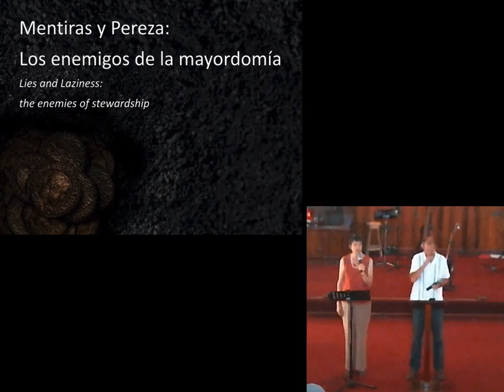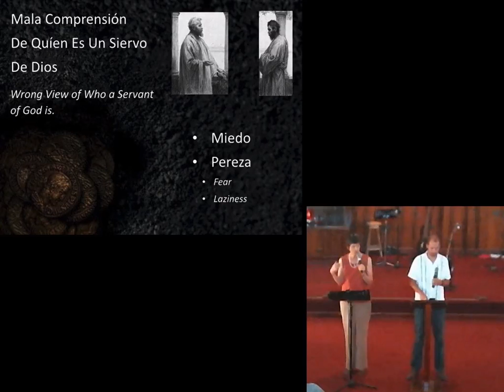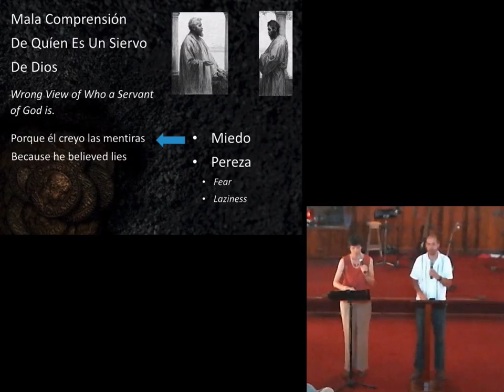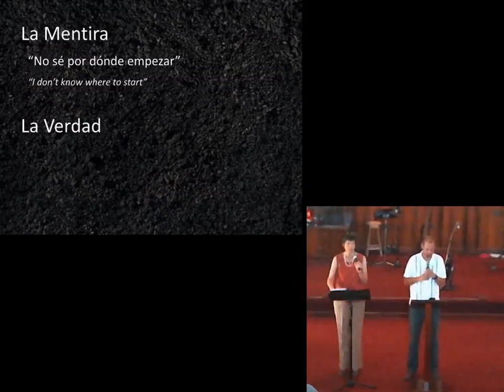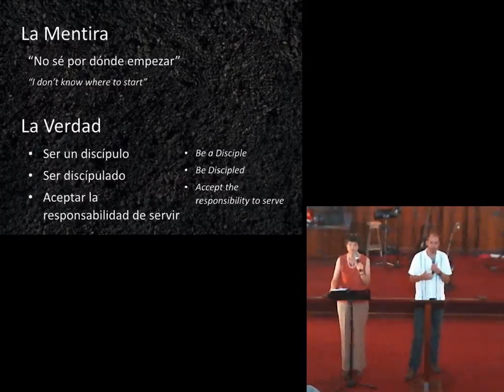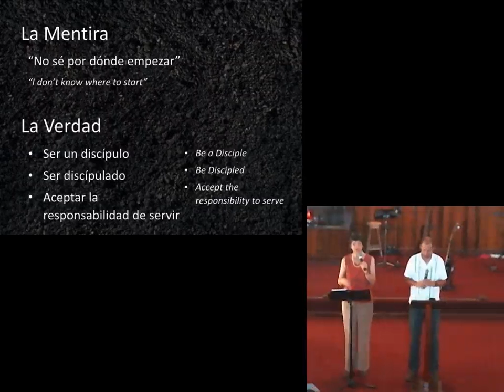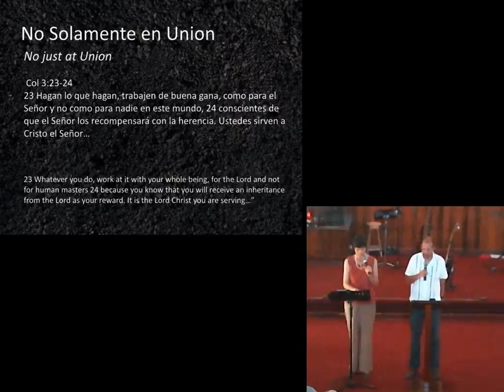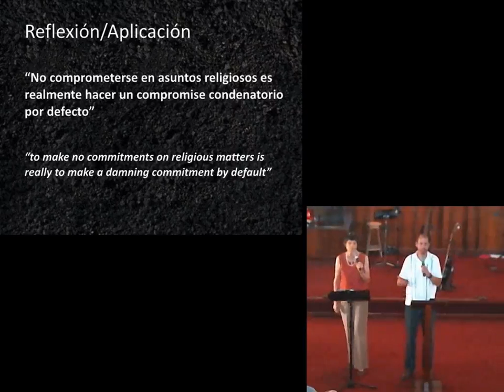Los Enemigos de la Mayordomía - Parte 2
Continuando con la parábola de los talentos, ahora exploramos mentiras que las personas pueden creer sobre ellos mismos.  No es necesario servir. no sé cómo, no sé por donde empezar, no soy suficientemente bueno.   Tenemos que buscar la verdad de Dios respecto a cada uno de esas mentiras para poder servir bien.

Somos hechura de Dios, creados en Cristo Jesús para buenas obras, las cuales Dios dispuso de antemano a fin de que las pongamos en práctica. -- Efesios 2:10